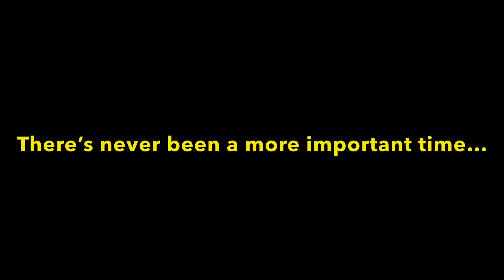성거산 Hiking In A Little Storm (& Beetle Rescue)